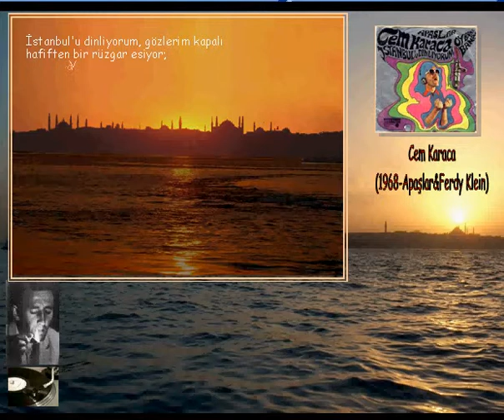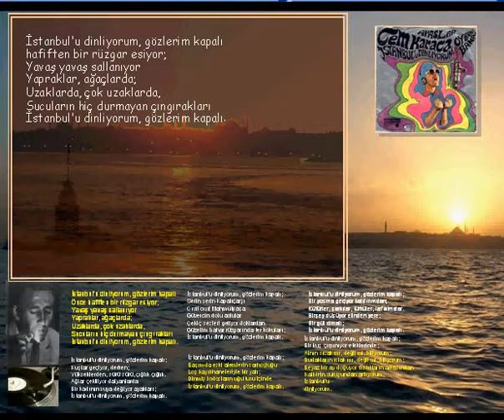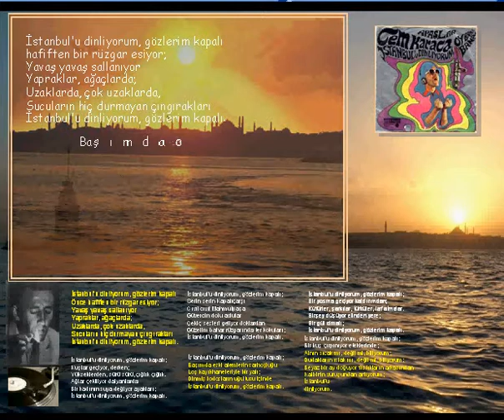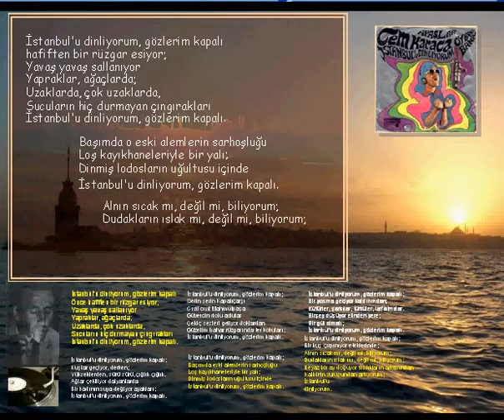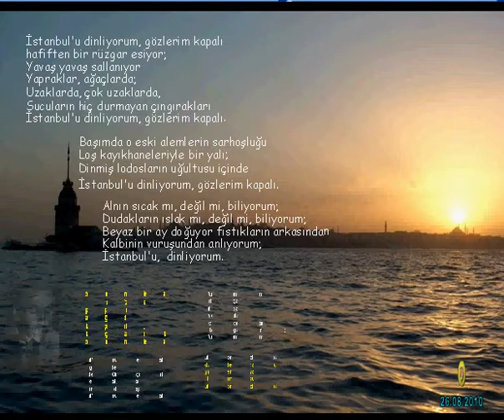Cem Karaca - İstanbul' u Dinliyorum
İSTANBUL'U DİNLİYORUM

İstanbul'u dinliyorum, gözlerim kapalı
Önce hafiften bir rüzgar esiyor;
Yavaş yavaş sallanıyor
Yapraklar, ağaçlarda;
Uzaklarda, çok uzaklarda,
Sucuların hiç durmayan çıngırakları

Kuşlar geçiyor, derken;
Yükseklerden, sürü sürü, çığlık çığlık.
Ağlar çekiliyor dalyanlarda;
Bir kadının suya değiyor ayakları;

Serin serin Kapalıçarşı
Cıvıl cıvıl Mahmutpaşa
Güvercin dolu avlular
Çekiç sesleri geliyor doklardan
Güzelim bahar rüzgarında ter kokuları;

Başımda eski alemlerin sarhoşluğu
Loş kayıkhaneleriyle bir yalı;
Dinmiş lodosların uğultusu içinde

Bir yosma geçiyor kaldırımdan;
Küfürler, şarkılar, türküler, laf atmalar.
Birşey düşüyor elinden yere;
Bir gül olmalı;

Bir kuş çırpınıyor eteklerinde;
Alnın sıcak mı, değil mi, biliyorum;
Dudakların ıslak mı, değil mi, biliyorum;
Beyaz bir ay doğuyor fıstıkların arkasından
Kalbinin vuruşundan anlıyorum;
İstanbul'u dinliyorum.

                                 Orhan VELİ